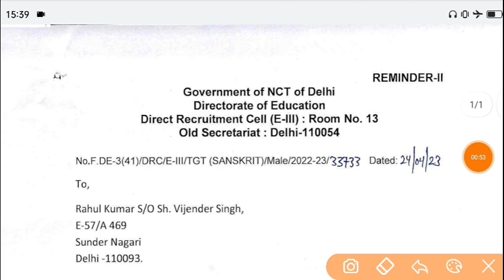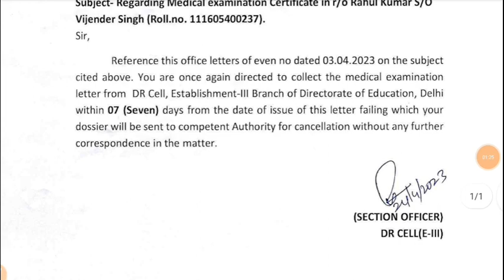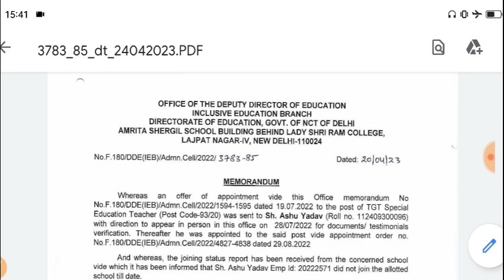DSSSB DoE PGT TGT Recruitment 2023|DSSSB Delhi TGT Teacher VACANCY Notice 2023|Delhi doe Teacher job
DSSSB DoE PGT TGT Recruitment 2023|DSSSB Delhi TGT Teacher VACANCY Notice 2023#DSSSB VACANCY UPDATE 2023|DSSSB PGT Teacher VACANCY Notice 2023|Delhi govt teacher vacancy notice
DSSSB DoE PGT PRT TEACHER VACANCY 2023|DSSSB PGT TGT PRT Teacher VACANCY Notice|Delhi Teacher Notice
DSSSB RECRUITMENT 2023|DSSSB PGT TGT TEACHER VACANCY OUT NOTICE